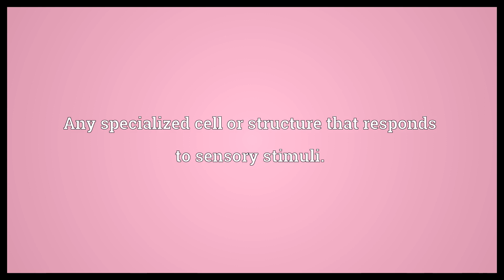Receptor Meaning | Wordogram